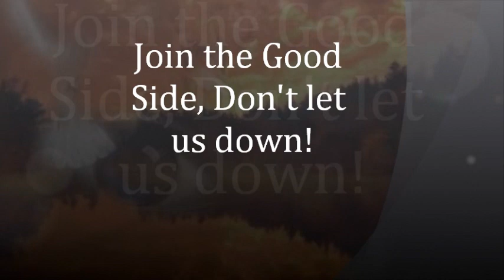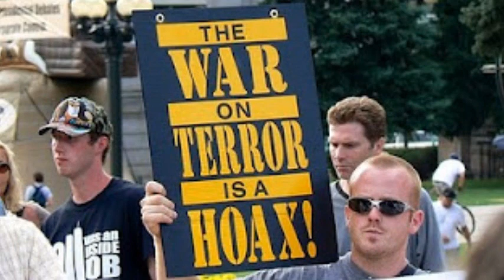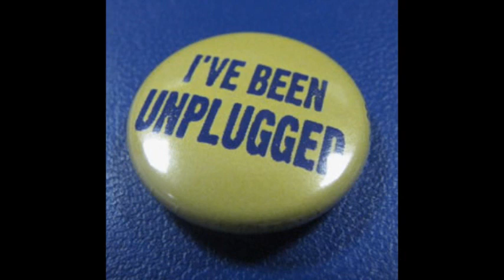Brave new world 1984 Controls Human Slaves You will be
They use Trillions, on media. paper. and staged events. and actors to create a false reaity in this world.  To create the Illusion Humans are the problem.  And its working.  Try to convince your friends and family that they are being told what to think.   They have no idea they see and hear what the media wants them too.  Everything is a Very high paid ILLUSION